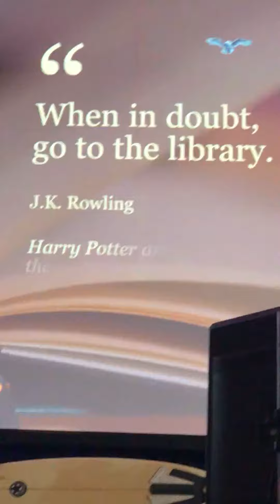Mari Smith @ SMMW19 - San Diego, CA - #2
Mari is a Facebook guru... went to learn some things in San Diego, California. In this video, she goes over how consistency and videos will expand your organic reach on social media.